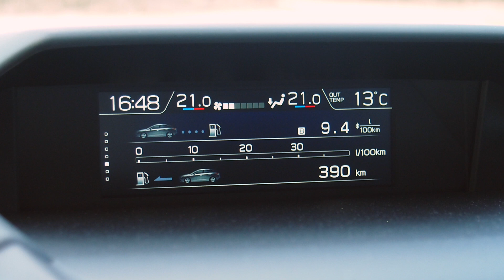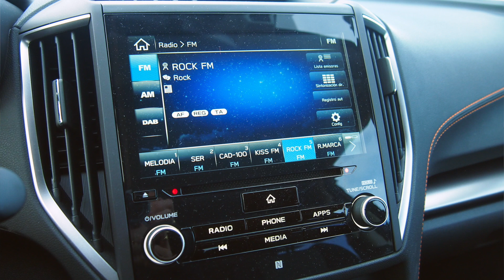🫵​ NO ESCUCHES A TU VECINO! ⚠️​ Subaru XV 2018 ​👉​ este SUV AWD es la CAÑA! 👌​ / SuperMotor.Online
Cuando se habla de SUBARU se habla de una marca con prestigio y leyenda, sobre todo a lo que se refiere a sus motores Bóxer y tracción Simétrica AWD, hace más de un año cuando tuve la oportunidad de probar el Subaru XV 2017 pude darme cuenta que era un SUV como muy pocos porque su tracción le hacía único frente a la mayoría de sus rivales, pero en cuanto a diseño y algunos otros detalles ya se estaba quedando algo atrás, es por ello que llega ahora la segunda generación del SUV de Subaru y nos ponemos al volante del Subaru XV 2018.